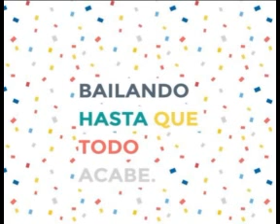Love of Lesbian VS Izal VS Zahara